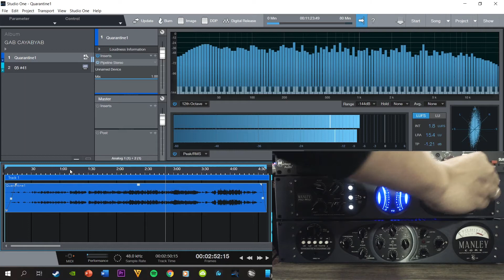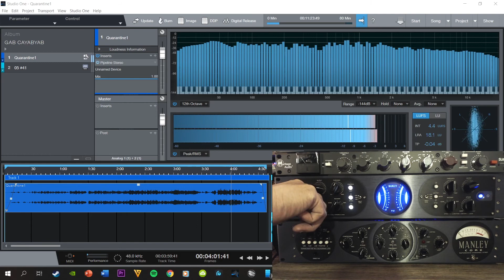Real-time Mastering with the Manley Labs Numu Stereo Bus Compressor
On this video I used the Manley Numu stereo compressor to master "Quarantine" by Gab Cayabyab. I exaggerated the output so that you'll be able to hear the creamy-ness of the Numu even when pushed. Warm, creamy and punchy are the things we hear with this stereo compressor.